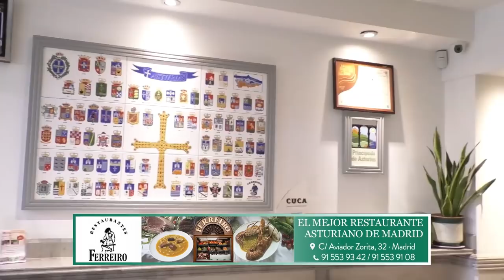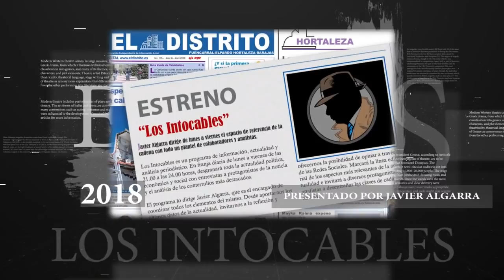EL GOBIERNO DESAFÍA A LA RAE: QUIERE QUE EL CONGRESO DE LOS DIPUTADOS SE LLAME SOLO CONGRESO